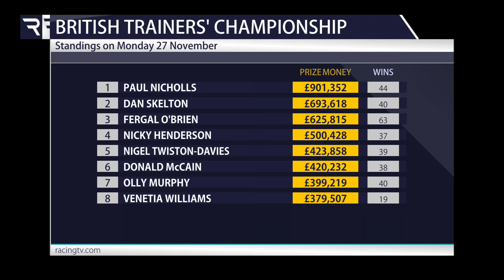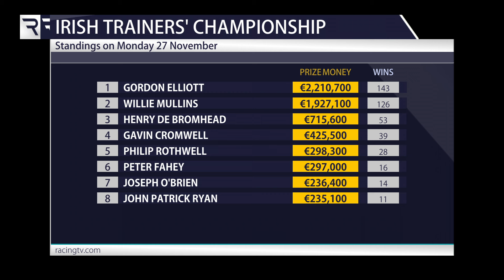Brilliant jumps racing action! The Racing TV Jumps Review Show - November 2023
Re-live all the feature action on Racing TV from November, including the Betfair Chase, the Paddy Power Gold Cup and much more.